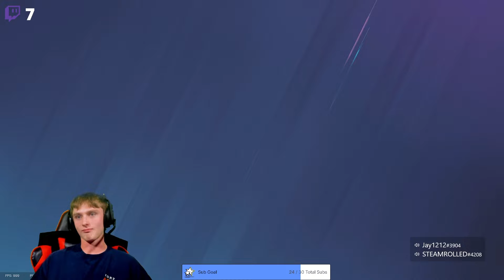CHAT GPT PICKS MY OPERATOR VS EVERY RANK (Rainbow Six Siege)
🎮XBOX GAMER TAG: jstdevinn

1V1 VS EVERY RANK BUT CHAT GPT PICK MY OP (Rainbow Six Siege)